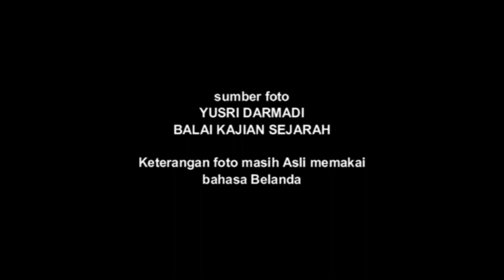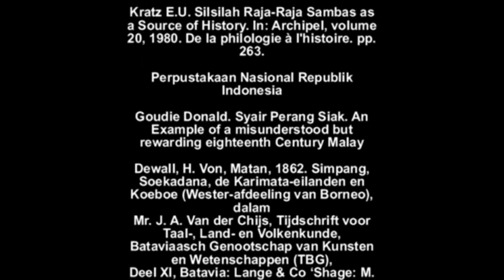foto Pontianak Di masa Kolonial Belanda Pada Tahun 1825 - 1940 !! yang tidak pernah ada di manapun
pontianak tempo dulu,
pontianak tempo dulu dan sekarang,
video pontianak tempo dulu,
kota pontianak tempo dulu